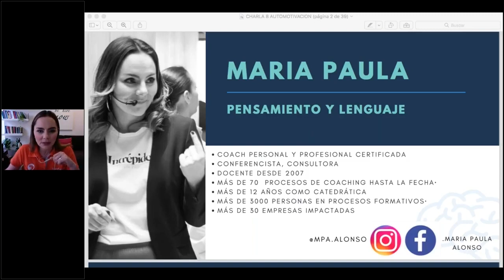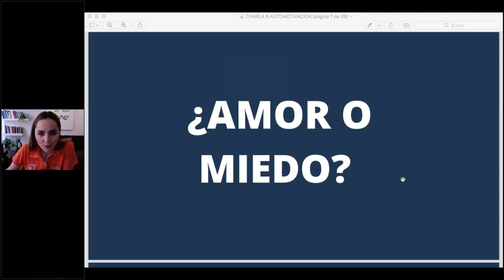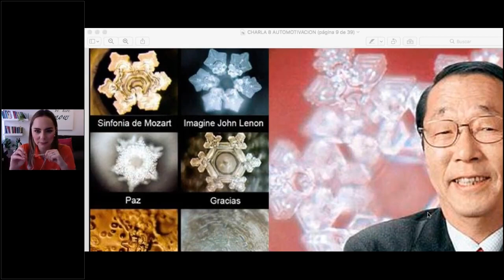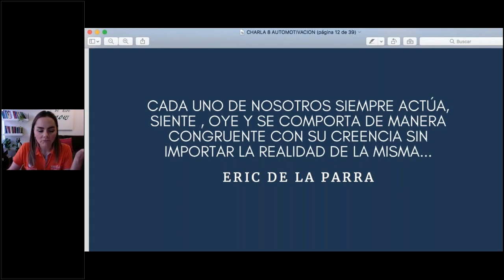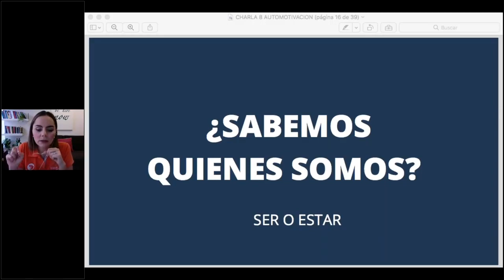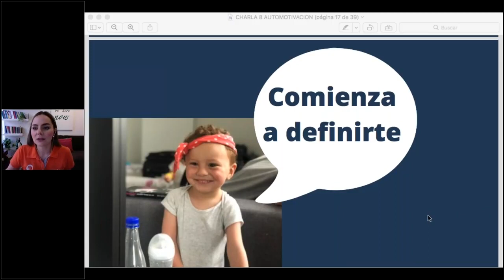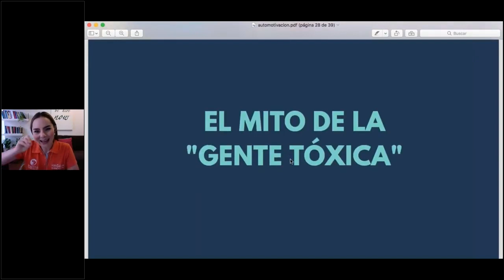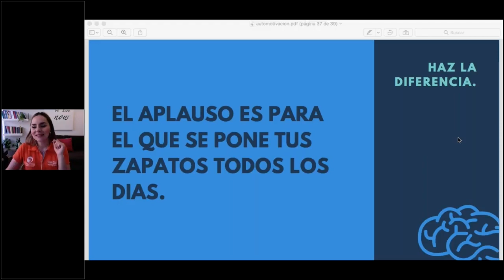EL AUTOCONCEPTO Y LA AUTOMOTIVACIÓN